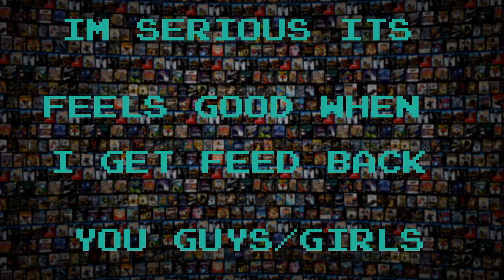Vinila MineCraft Lets Play S:1 EP:1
Helo every one finly i decided to make a mc lets play